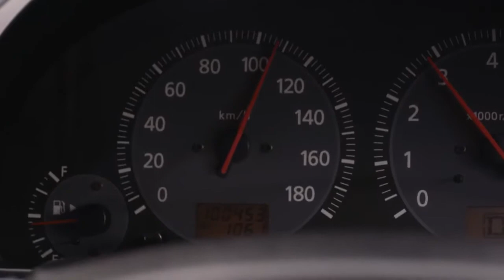When Time Stopped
A harrowing PSA from NZ Transport Agency.